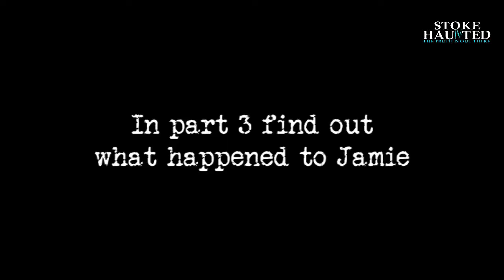Alton Towers Episode 13 pt2 The Tunnel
hi guys due to the amount of footage ive had to go through over the last few days 32 gigabites worth  i have decided for the next Episode i will dedicate each episode to basically 1 vigil so you can see just what we did at Alton Towers i hope this is not going to upset the guys that like mixed episodes but thought for this once it was the way to go with it so episode 13  will show individual vigils   hope you enjoy them possibly in 4 parts of 20 mins each duration think of me watching almost 11 hrs worth of footage to get you the best we could find (andy)